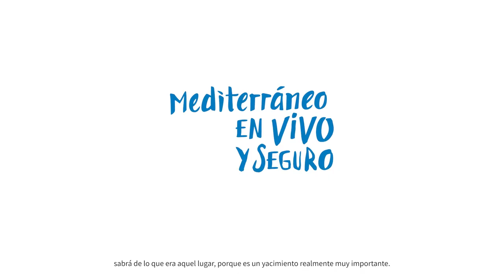Lucentum, descubre la ciudad romana de Alicante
Si eres un amante de la historia y quieres saber cómo era la ciudad de Alicante en el pasado, solo tienes que  descubrir el Tossal de Manises y viajar en el tiempo. De la mano de grandes expertos conocerás todos los secretos que se esconden bajo tus pies. ¿Quieres saber más? ¡Dale al play!